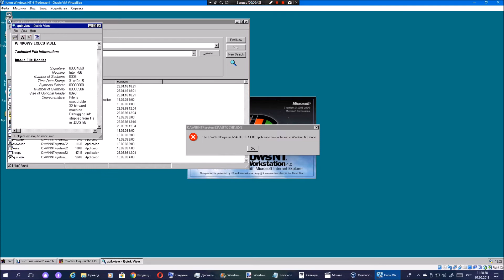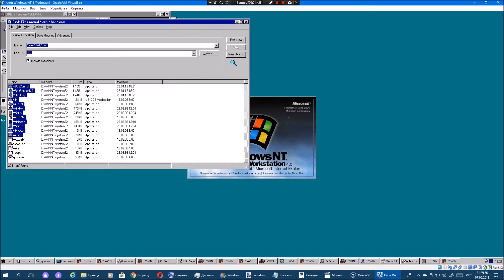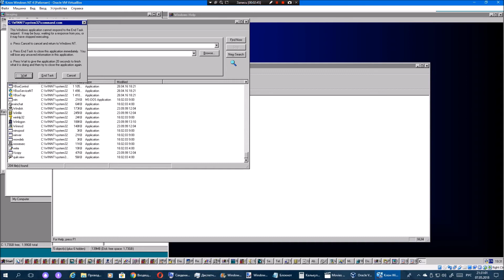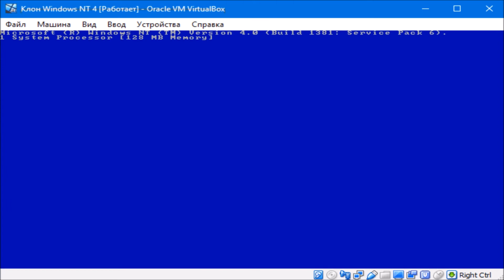Что будет, если одновременно запустить все файлы в Windows NT 4.0